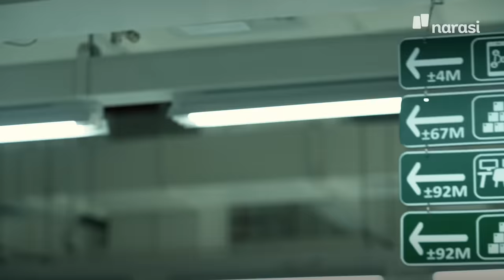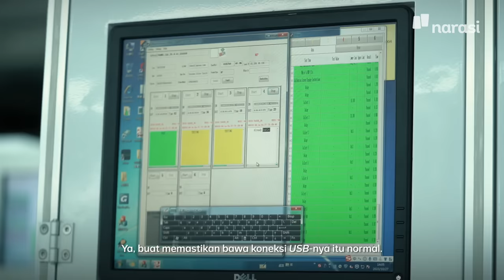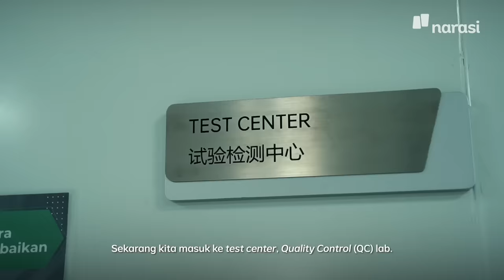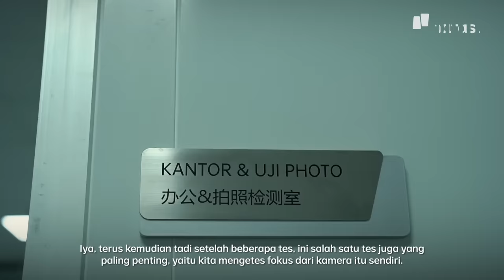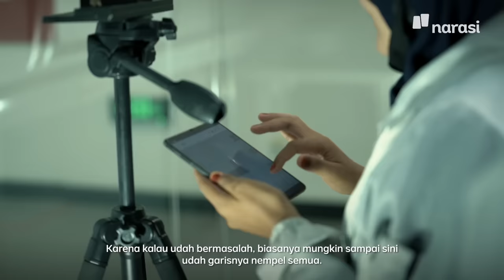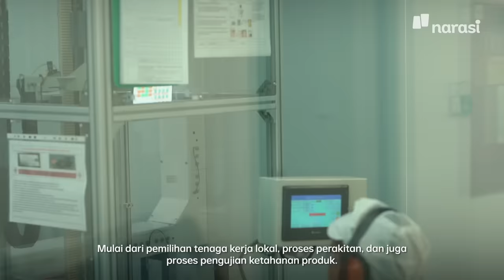Lihat Langsung Produksi & Pengujian OPPO Find N3 | Special Project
Tonton video ini sampai habis ya, karena Najwa Shihab mau ngajak kamu liat proses produksi produk OPPO yang terbaru, yaitu OPPO Find N3. Mulai dari proses perakitan sampai test ketahanan produknya dan ikut cobain langsung beberapa test nya loh!🤩

OPPO Find N3 ini bener-bener dibuat dengan kualitas terbaik oleh OPPO Indonesia, karena sudah teruji daya tahan engsel 1 juta kali dengan proses sertifikasi yang dilakukan secara independen oleh TUV Rheinland, kemudian kembali diuji sebanyak 60 ribu lipatan sesuai standar pengujian lab pabrik OPPO Manufacturing Indonesia. Jadi yakin kalau OPPO Find N3 bisa menjadi the best foldable smartphone in the market!💃🏻

(Narasi)